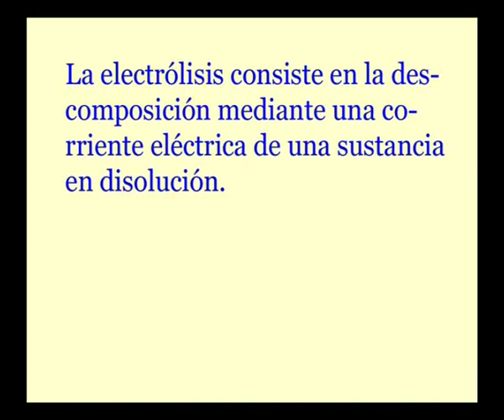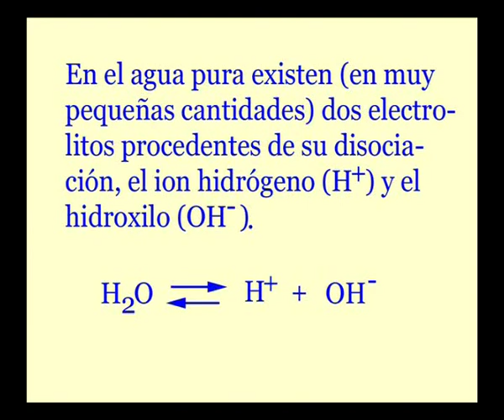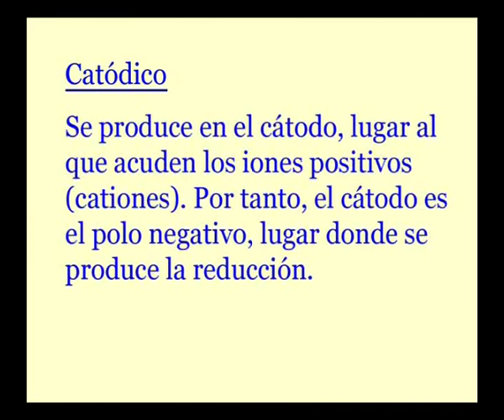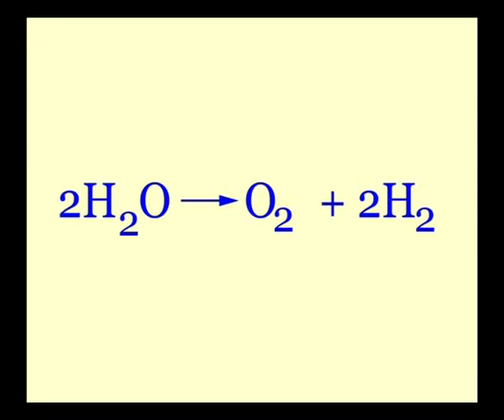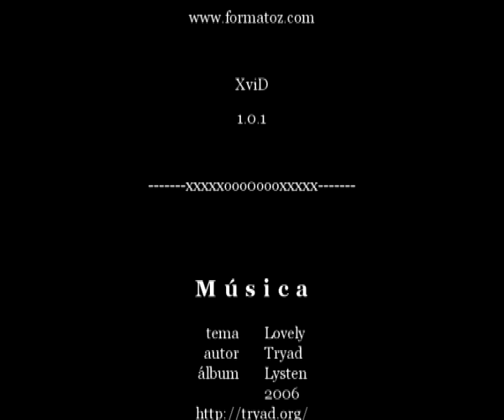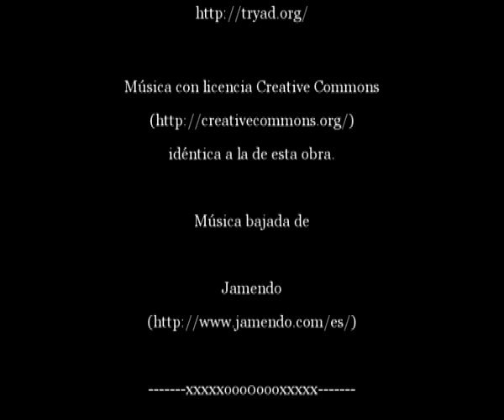Electrólisis del agua. Parte I de 3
Se establecen los fundamentos del proceso de electrólisis del agua, paso previo a la realización experimental de dicho proceso electrolítico.